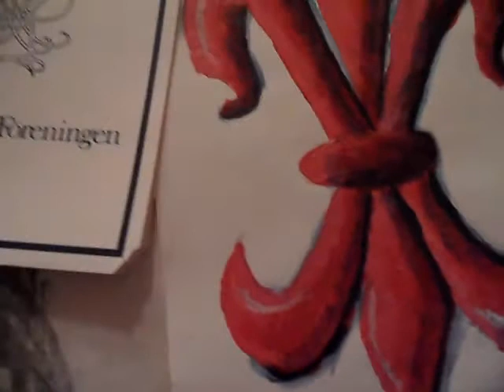Konst av Gamil och Hertiginnan